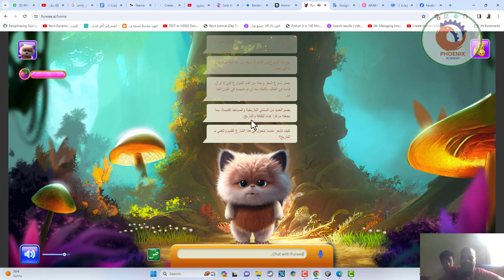furwee ai موقع ذكاء اصطناعي للاطفال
❤️ روابط التواصل
✅ انستجرام